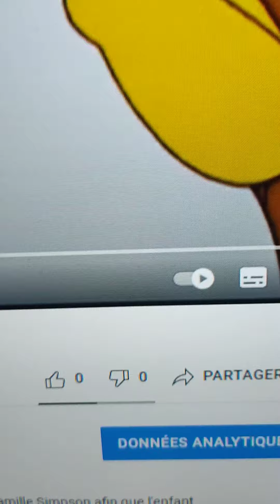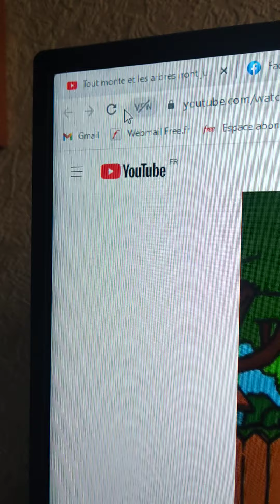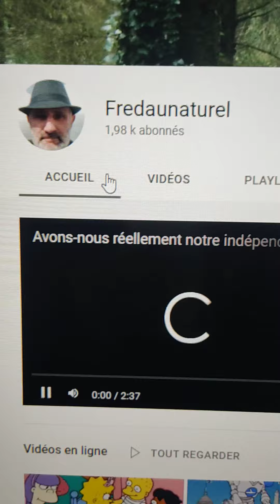YouTube triche sur les stats ?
Des compteurs remis à zéro.